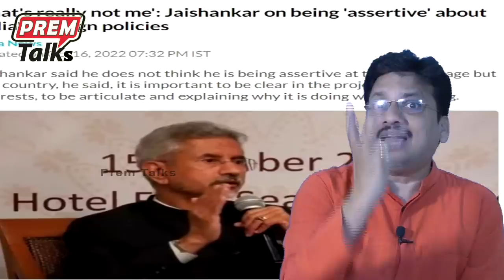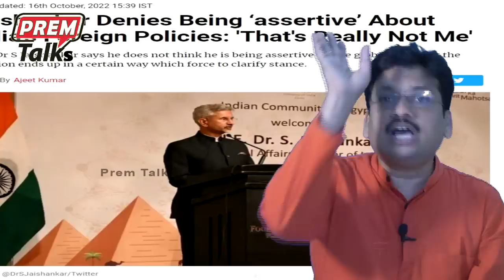జై శంకర్ ఈజిప్ట్ ఎందుకు వెళ్లారు | Jai Shankar Trip to Egypt Explained